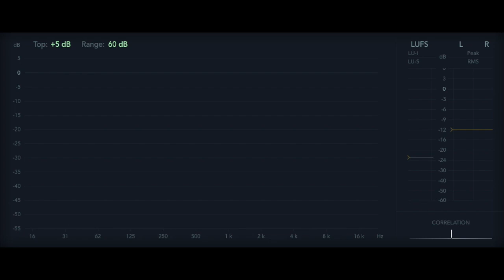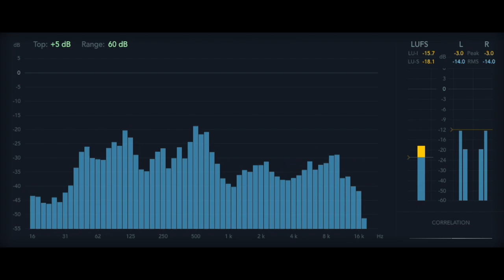12 Rules for Life - Rule 9.3 - A Listening Person [Audiobook]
Rule 9: Assume That the Person You Are Listening To Might Know Something You Don't
A Listening Person

12 Rules For Life, An Antidote to Chaos